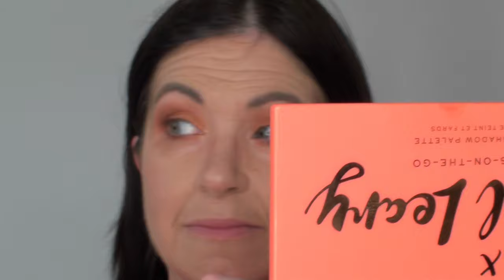GET TO KNOW ME, THIS IS MY TRUTH! the tea all about me/ Rachel Leary x revolution goddess on the go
So what is this all about? Well, this is just a little story time whilst putting on my makeup! I thought you might enjoy this rather than me telling you about what makeup I am using! This is a video of me, my life and what I live with! This is my truth! Have you heard of fibromyalgia? And could you imagine me with a walking stick? Do you see me as an active person? PS. using Revolution x Rachel Leary palette goddess on the go

Ps let's see if my stalker thumbs down this one too hey? guys just know that I have a hater who likes to plague my videos with thumbs down. At one point there were 8 accounts that would do this. One thing I will say is I send that person love as they need it in thier lives. I send them positivity not hate. because everyone deserves forgiveness love and light xxx❤❤❤❤

What do I o with my makeup once a video is done, and I no longer use it?

ebay crafty pootle

NEW FACEBOOK PAGE! BEAUTY MUMMA
twitter beauty mumma 2

This video is not sponsored in any way/these are MY opinions as they cannot be bought

Ohmyglitteromg

(No benefit to me)